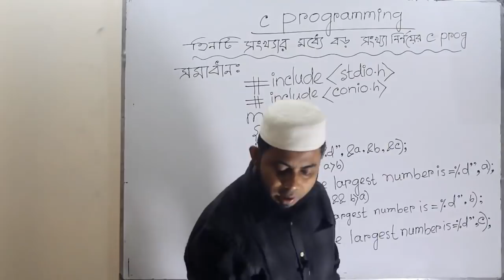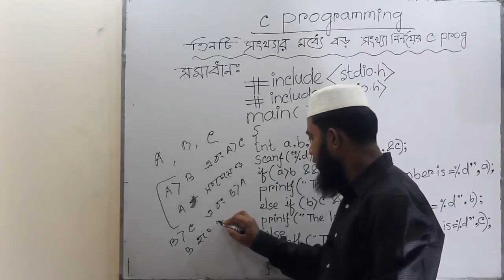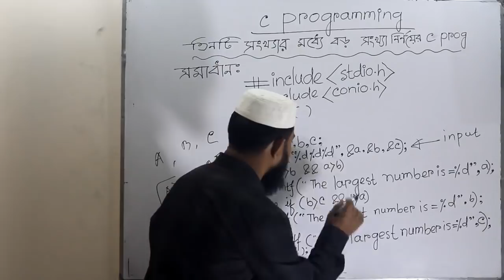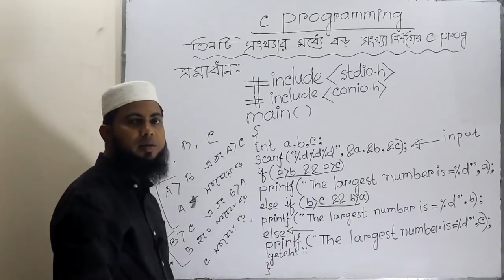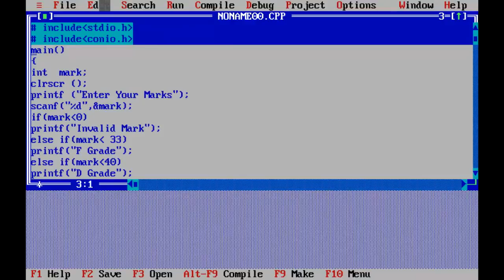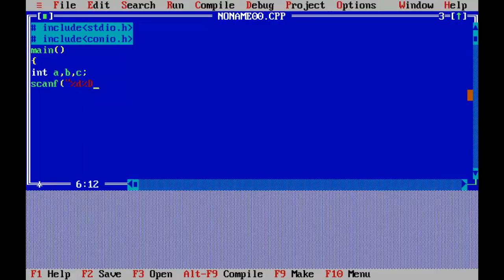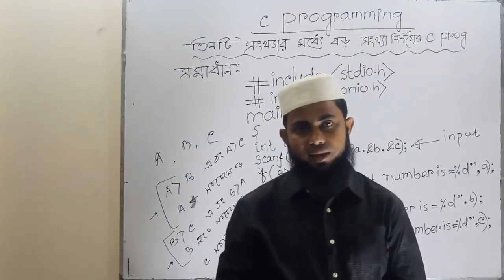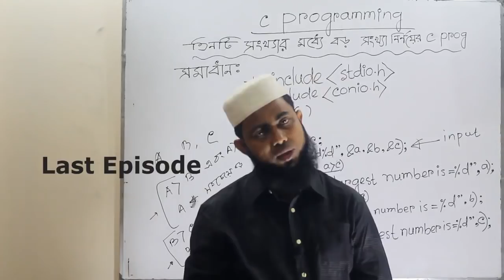Class XI ,XII:পর্ব:০2 C প্রোগ্রামিং :মো: আব্দুল্লাহ-আল-ইসলাম; প্রভাষক:ICT(UHSC)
আসসালামুআলাইকুম ও রহমাতুল্লাহ//
আশা করি তোমরা সবাই ভাল আছো ।আমিও ভালো আছি।বর্তমান পরিস্থিতিতে তোমাদেরকে সহযোগিতা করার জন্যই আমাদের এই প্রয়াস।
এখন থেকে নিয়মিত তোমরা আই সিটি বিষয়ে ভিডিও পাবে ইনশাল্লাহ।তোমরা বাড়িতে পড়াশুনার মাঝে ব্যস্ত থাকবে,সুস্থ থাকবে এবং বাসায় থাকবে -খুব শীর্ঘ  নতুন ভিডিও সহ দেখা হবে  এ প্রত্যাশা রেখে  আজকের মত বিদায় নিচ্ছি।
স্যার